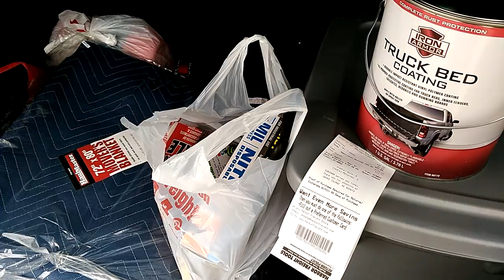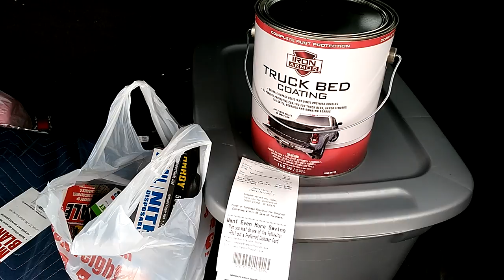Harbor Freight Inside Track Club...is it worth it?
I made a random trip to Harbor Freight and saved nearly as much as I spent on my 1 year membership. Is it worth it...watch to find out!